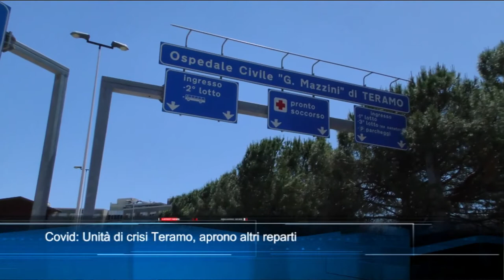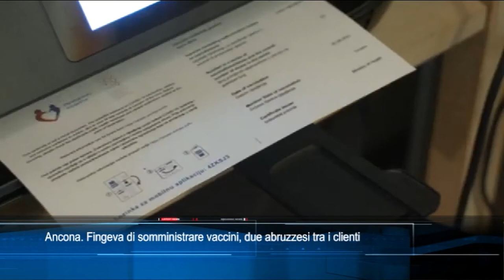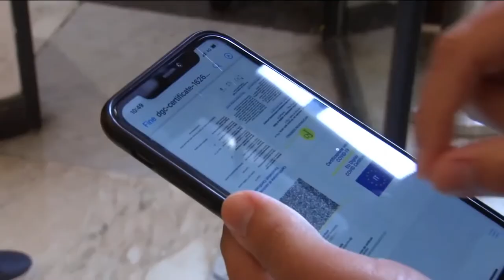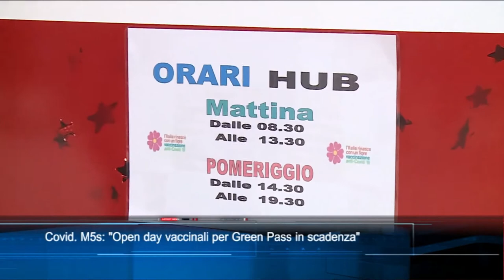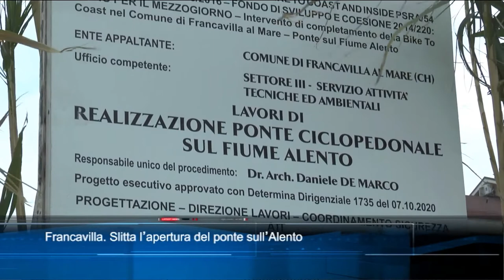TgSei Edizione delle 19 Martedì 11 gennaio 2022